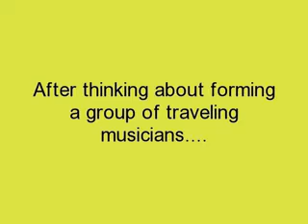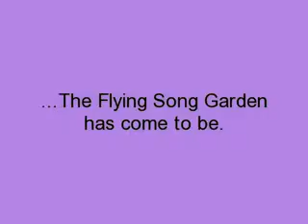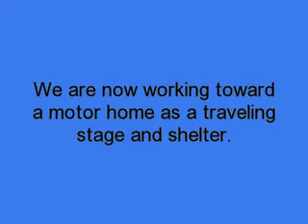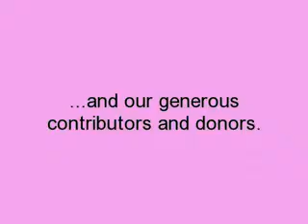The Flying Song Garden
We are a non-profit music performance project bringing song and festivity to communities in hardship from natural disaster, worksite closure, catastrophe and the like. We are now accepted to The New York Foundation for the Arts. Follow along with us on the continuing journey.